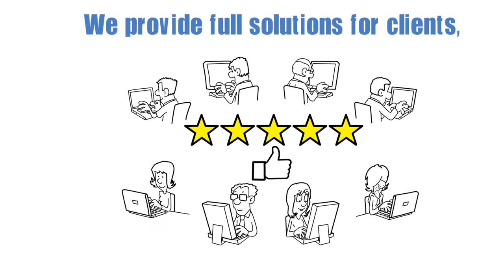What is a property tax consultant? If I own real estate investments, how can they help me?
If you are a real estate investor, whether you have properties in commercial, industrial, multi-residential or residential, a property tax consulting company can save you a huge deal in savings - WHILE NOT COSTING YOU A DIME!

We appeal property tax assessments on behalf of owners through the Municipal Property Assessment Corporation and the Assessment Review Board in Ontario. By doing so, if we successfully reduce your property assessment or classification, a refund and future reductions in property taxes will be achieved. For our service all that we ask for is a percentage of the property taxes that are saved. If we do not save you anything, there would be no payment to us for our work.